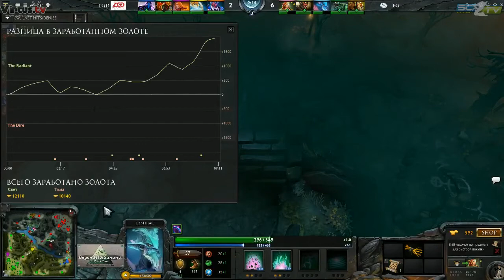BTS World Tour: Group Stage EG vs LGD Game 3